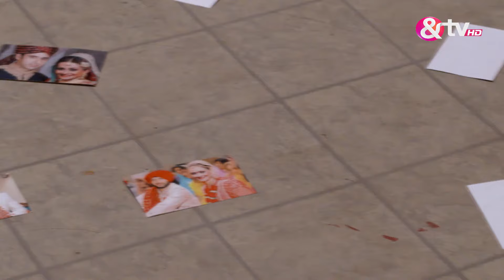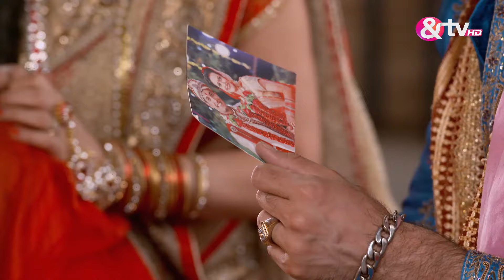Waaris | Ep.191 | Jagan रचा रहा Mohini से दूसरी शादी | Full Episode | AND TV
Show Name : Waaris
Producer/Star Cast : Arti Singh,Farnaz Shetty,Neel Motwani
Episode No : 191

Waaris is a Hindi thriller drama television series, starring Aarti Singh, Kaivalya Chheda, Farnaz Shetty and Rahul Verma Rajput. The story revolves around Amba, a Punjabi widow, who raises her daughter as a boy, to retain her husbands title. Circumstances force Amba to hide the gender of her baby Manpreet and raise her as a boy.

Click here  watch Webisode on YouTube ►PL_bx64ia-qJmUSuGePp6jc6BV3tvFqlH4
Click here  watch Quick Recap on YouTube ►PL_bx64ia-qJlRPDuzL7DowY9NEzEVVp6C
Click here  watch HIghlight on YouTube ►PL_bx64ia-qJm1D5HSxXUpBk_nGi4gDBFc
Click here  watch Week In Shorts on YouTube ►PL_bx64ia-qJkJRuJ2k3IUiG9-26oWpRDV